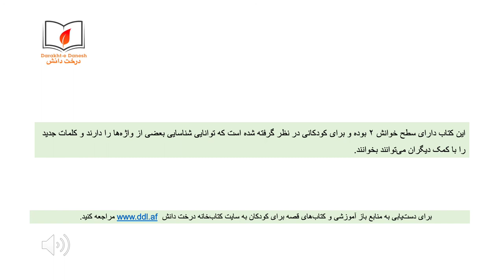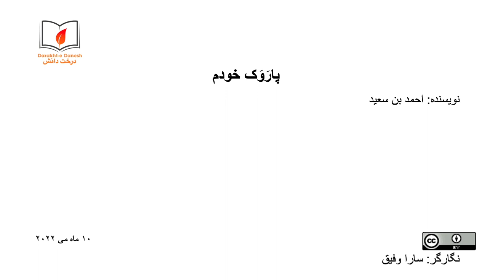پارَوَک خودم (شنیداری\دیداری)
احمد می‌خواهد یک پاروک یا سکوتر داشته باشد و کوشش می‌کند آن را بسازد. آیا موفق می‌شود؟
برای دسترسی به منابع رایگان و باز آموزشی و قصه‌های کودکان به سایت کتاب‌خانه درخت دانش مراجعه کنید: